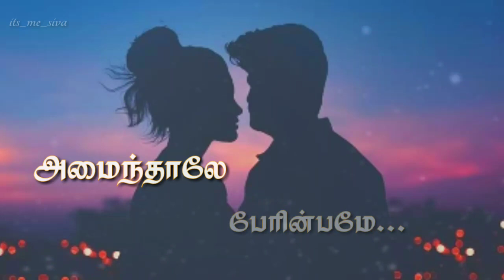தமிழ் lyrics videos